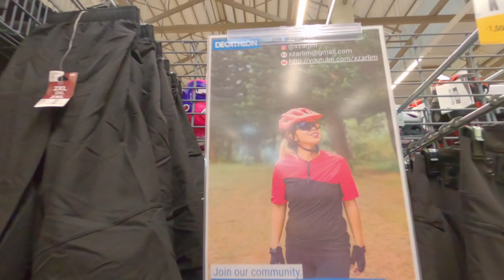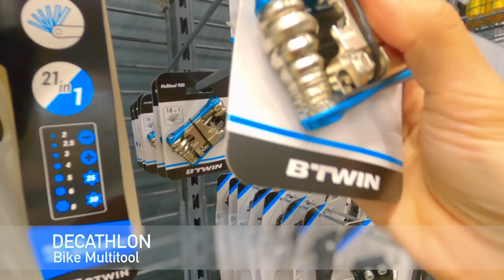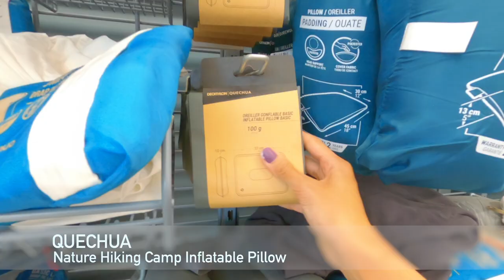SHOPPING SPREE AT DECATHLON!!!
Felt like kids in a candy store when we went on a shopping spree in DecathlonPH! Here are some great finds we believe are useful not just to us but to you our Darlings as well! So we came up with a cheat sheet on where to buy them. You’re welcome!

DECATHLON SHOPPING LIST

NABAIJI Compact Microfiber Towel

Hello, Darlings! We are Levi and Sara, a pride couple since 2011 who loves to discover unique places and meet different kinds of people by just using our bikes. Our passion started in 2017 in Japan where used city bikes to commute. This gave us an idea to also do the same back home. But the short city rides in our foldies turned into longer journeys going to different towns and it eventually became our lifestyle. We wish to inspire more people to get on their saddles, get moving and ALWAYS ENJOY THE RIDE!